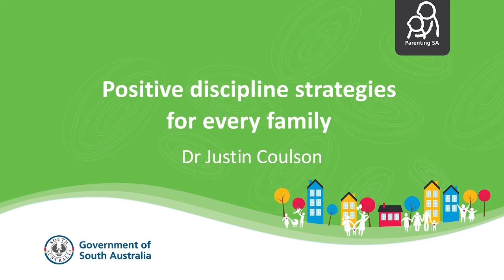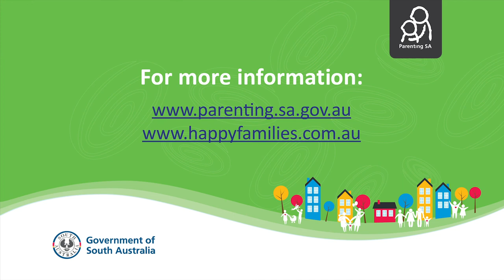Positive discipline strategies for every family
Hear Dr Justin Coulson talk about how families can use positive discipline strategies to teach and guide children. Hear about children’s development, setting up family rules that children understand, giving transition notices and gentle reminders, and being calm, firm and kind. Dr Coulson explains how to respond to challenging behaviour and build children’s life skills through Exploring, Explaining and Empowering.